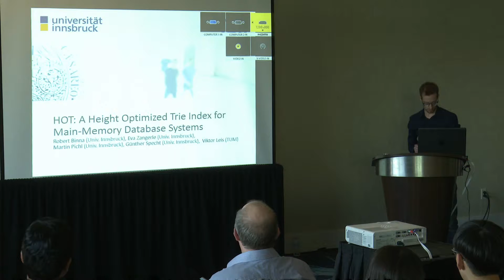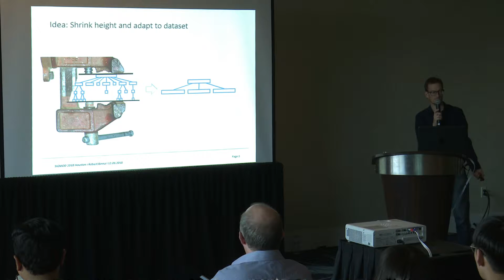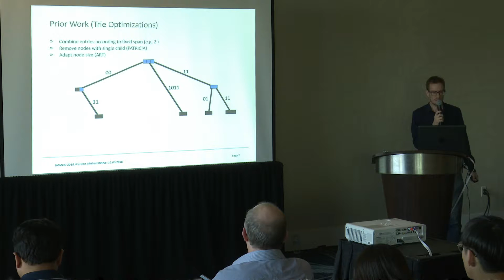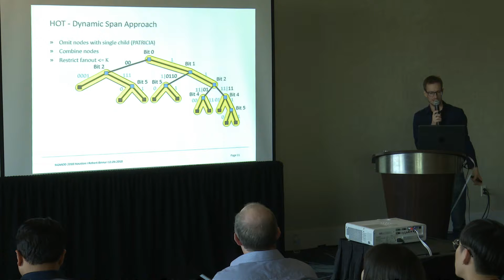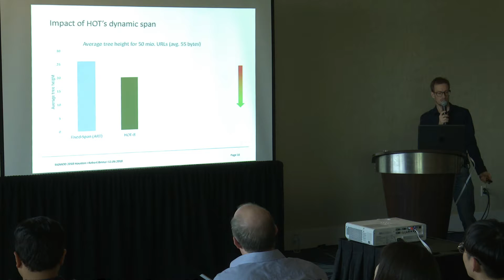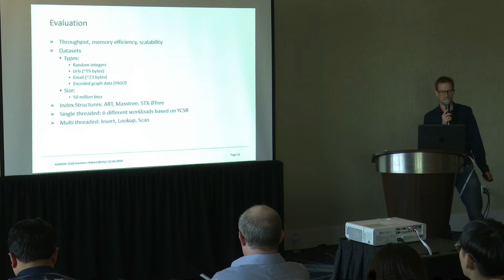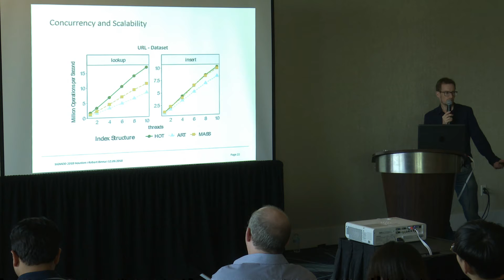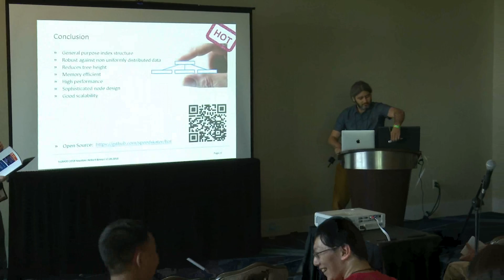Robert Binna, University of Innsbruck, HOT: A Height Optimized Trie Index for Main-Memory DBMS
Robert Binna, University of Innsbruck, HOT: A Height Optimized Trie Index for Main-Memory Database Systems